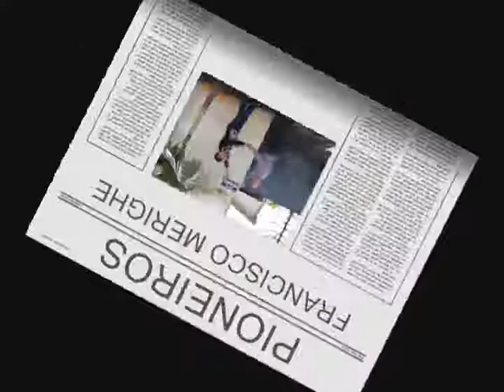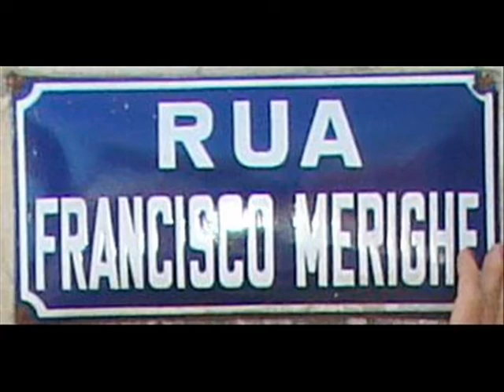ALGUNS DA FAMILIA MERIGHE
ESTE CURTISSIMO E VELHO VIDEO QUE MEUS PAIS ME MANDARAM DO BRASIL TEM ALGUMAS PESSOAS DA FAMILIA MERIGHE, INCLUINDO O MEU TIO JOAO BATISTA QUE MORREU, MINHA VO MERIGHE QUE MORREU, MEU PAI ALCIDIO, MEU TIO VICENTE QUE MORA EM FOZ DO IGUACU, ETC.